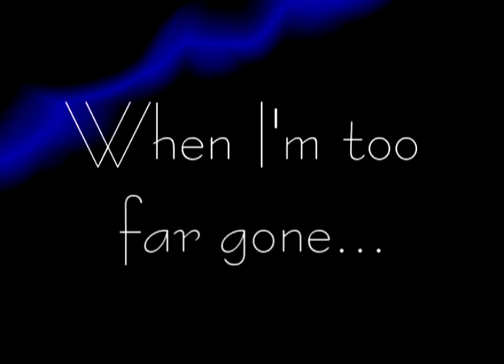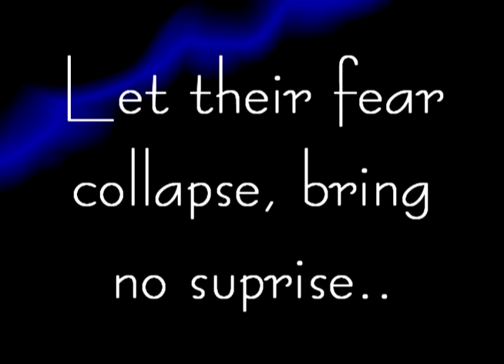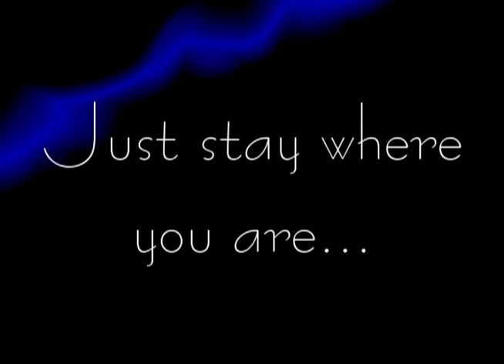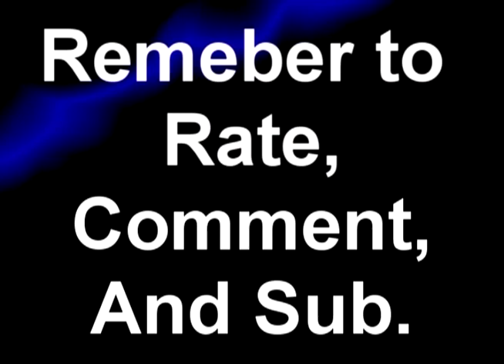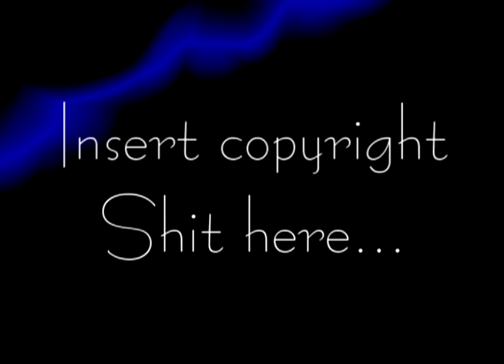Pendulum-Watercolour *Lyrics*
**EDIT** Wow 17k Views! Thanks guys! Keep on listening to Pendulum. And go buy their album Immersion.
Pendulum's Watercolour w/ Lyrics!!!
WMG: Copyright
Whoop de doo...